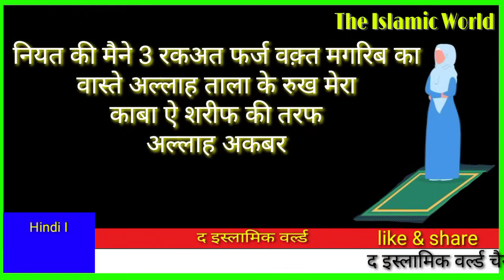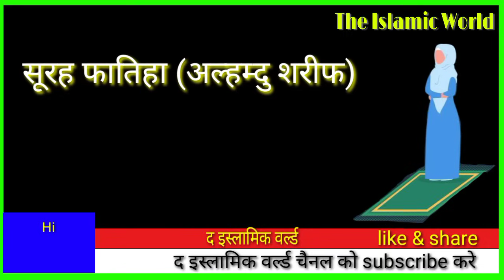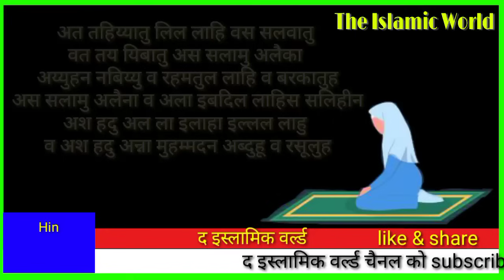Maghrib ki 3 rakat namaz farz for women by The Islamic World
It's not my own Music, Music Credited by Himanshu

-himitsu

/UCgFwu-j.)

/DHNZely4kjs

Track Info:

Title: Lost Within by A Himitsu